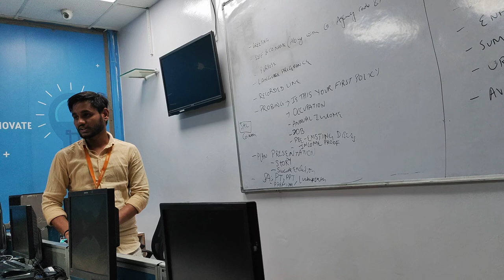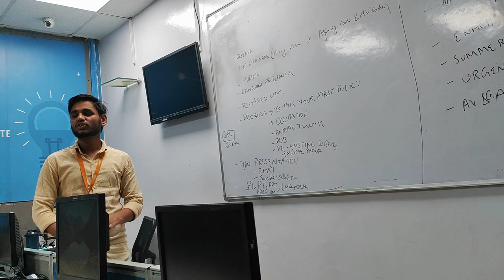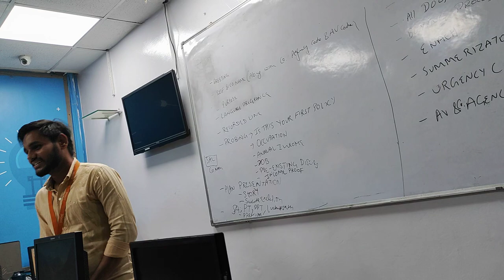Insurance Policy Kaise Sale Kare - Sales Staff Training - Insurance Staff Training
About This Video - Insurance selling ideas

Topic Cover - JOB IN NEW DELHI